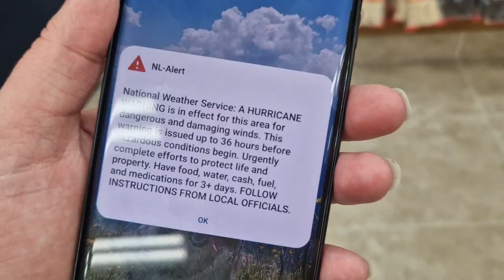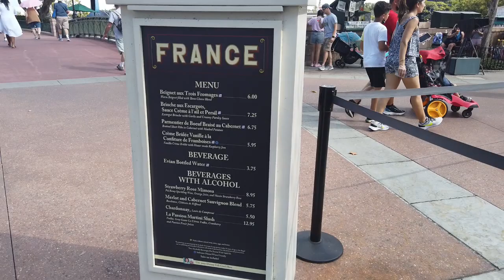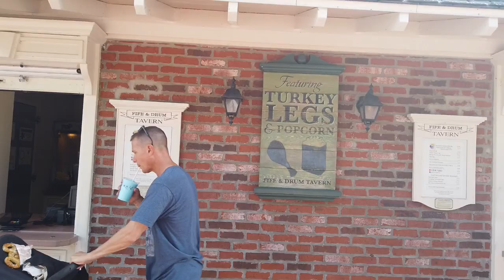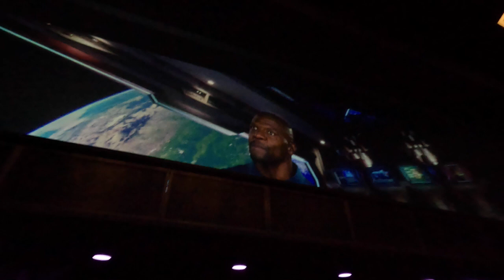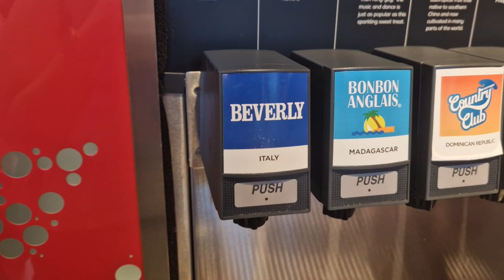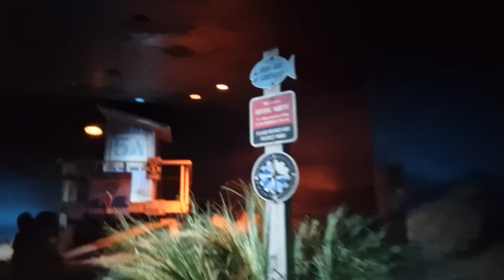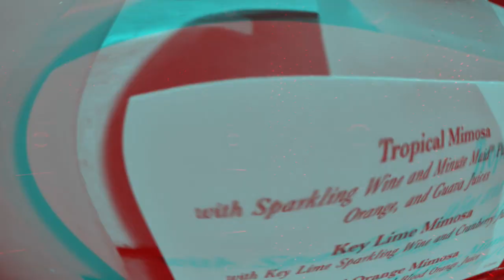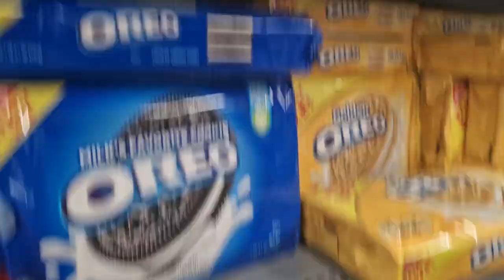Florida 2022 - P11 - Volle dag Epcot & Evacuatie uit attractie!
Hoi ik ben Michelle en neem jullie op dit kanaal mee op de reizen die ik maak. Meestal met familie ontdek ik steeds weer een stukje meer van de wereld. :-)

We beginnen weer aan een nieuw avontuur! We gaan eindelijk weer terug naar Amerika!! We gaan eerst een kleine rondreis maken door Florida waarbij we wat highlights willen zien en daarna verblijven we nog even in Orlando om natuurlijk alle pretparken te bezoeken!

Vandaag gaan we lekker de hele dag naar Epcot toe om over de World Showcase de hele wereld over te reizen!
We doen eerst wat attracties in het park en daarna is het natuurlijk tijd om te eten en te drinken over de hele wereld, super leuk!

We blijven tot laat in het park en bekijken hier natuurlijk de show op het einde.
's Avonds rijden we snel nog even langs de Walmart

Kijk zeker eens op mijn kanaal naar mijn andere reizen! :-)